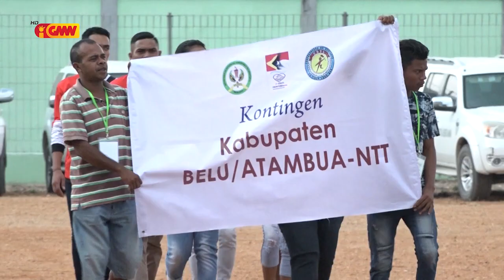Adj Administradór Belu,NTT Indonezia Agradese Ho Realizasaun Jogus Fronteira